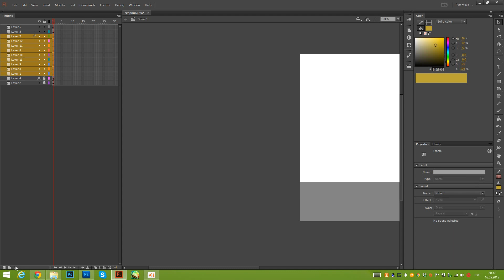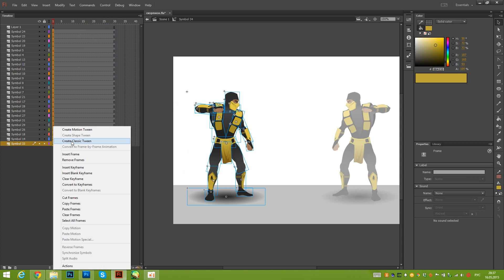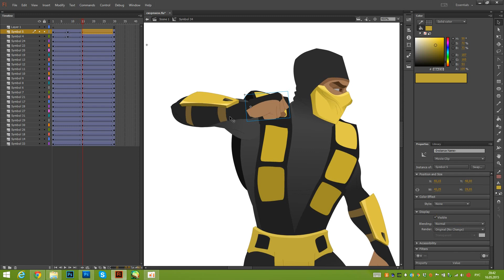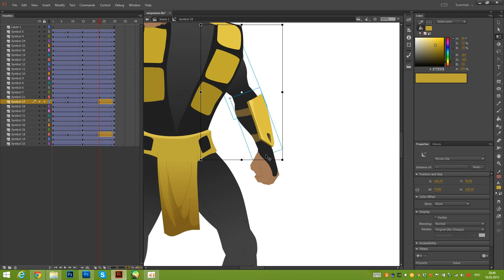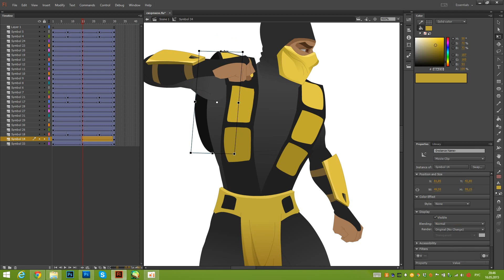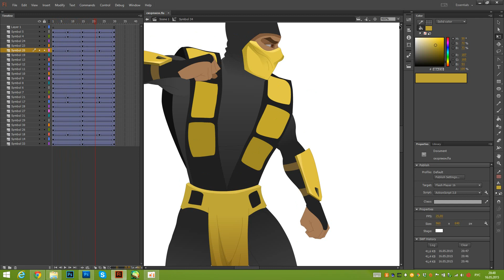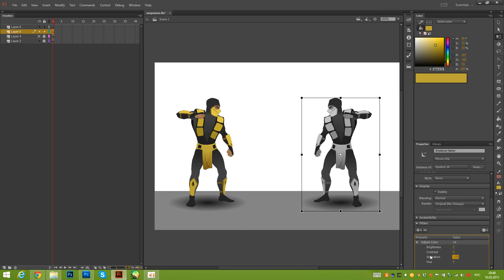Урок по созданию "марионетки" во Flash "СКОРПИОН" - часть 2